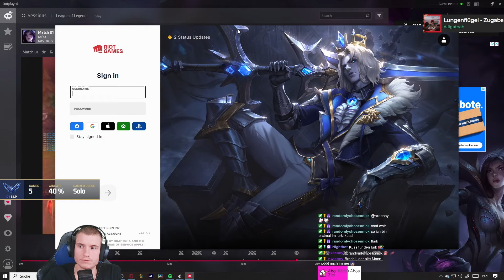Mein Kai'sa Comeback!😏| Game des Tages #458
Nächster Streamtitel:
[Aufwärmen - A-Z] Homeboy, ich kann es seh'n, du würdest gerne sein wie ich (Yeah)
Du würdest alles tun für ein Leben aus meiner Sicht (Eh)

Der nächste Stream ist wahrscheinlich am 18.10., ab 19 Uhr,